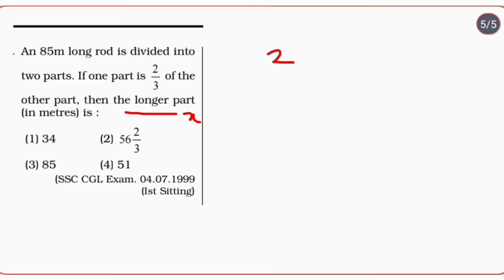Number System Part 4#youtube#algebra class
comment करके बताना आपको ये question समझ में आया या नहीं, मेरे पढ़ाने का तरीका आपको अच्छा लगे तो मुझे comment करके जरूर बताना।
ये विडियो को ज़्यादा से ज़्यादा share किजिए 🙏🙏ye mere shorts video k link hai zarur dekhe 👇👇👇👇👇👇👇👇